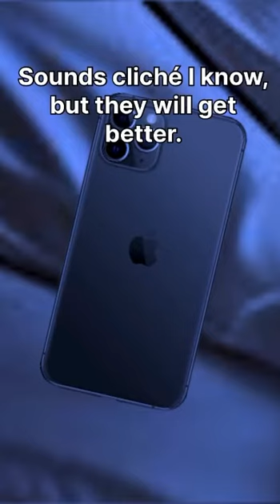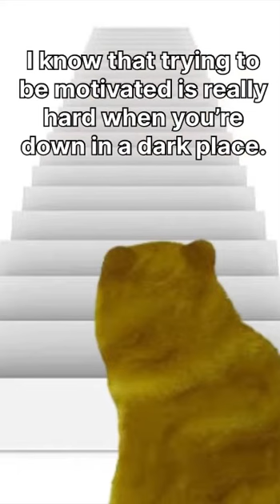Please check up on your loved ones